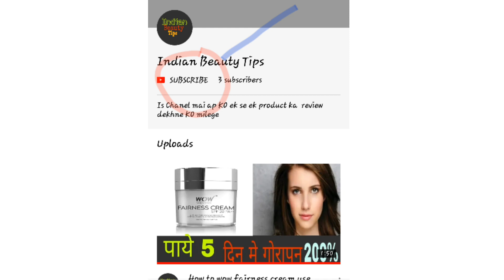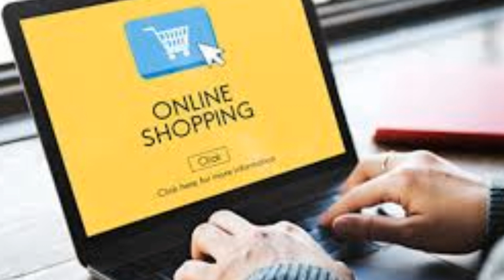Dermolite skin lightening cream Benefits inhindi (review) पाये चंद दिनाे मे गाेरापन 100%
Buy to Dermolite cream👇